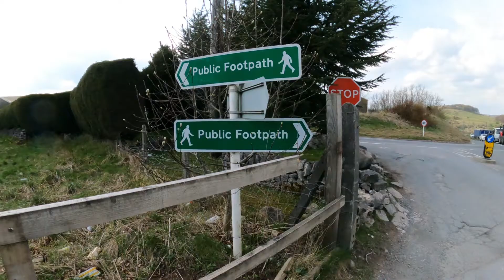There's No Access To The Public This Way Mate!!